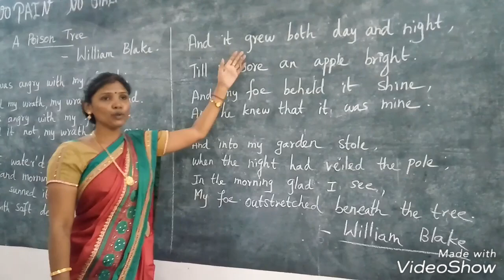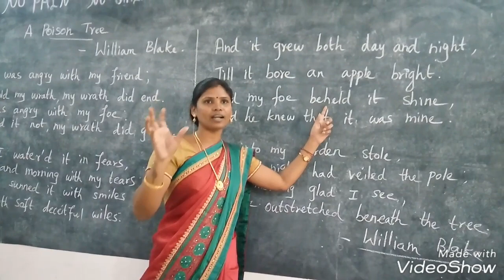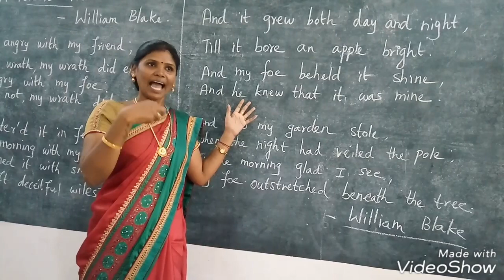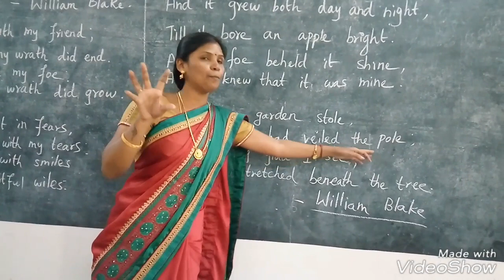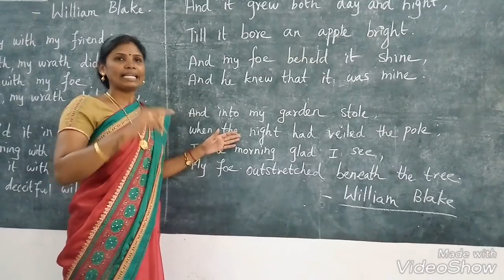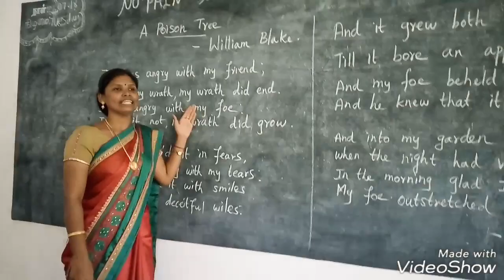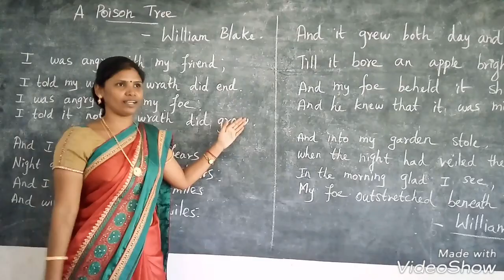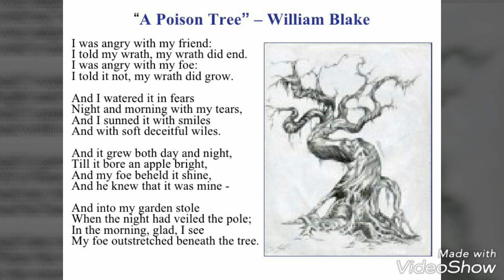A Poison Tree ( Part 2) - TN 9th std English poem